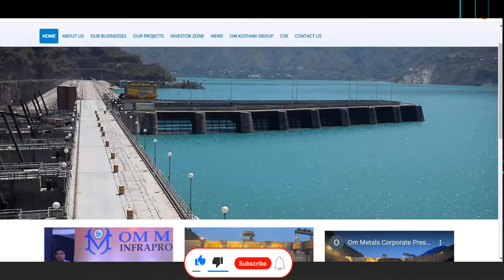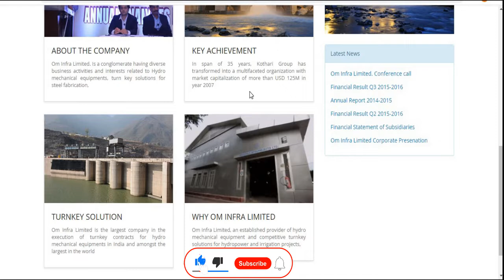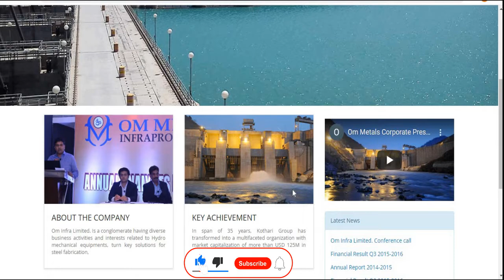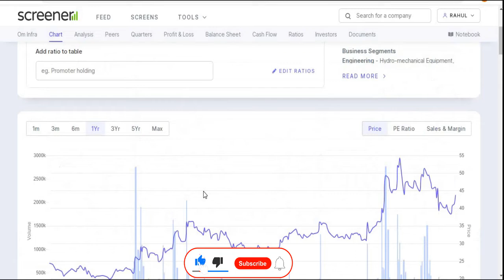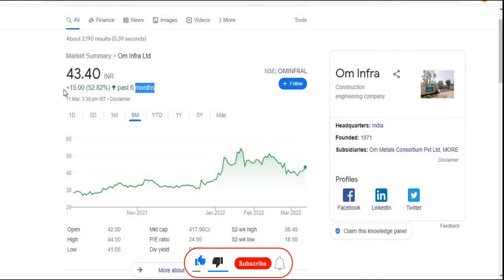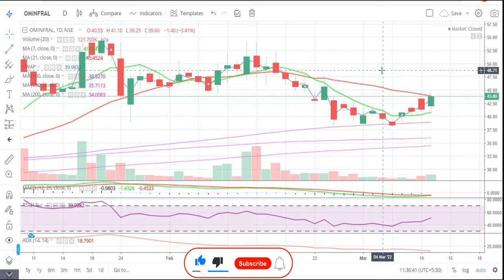Om Infra Ltd || Daily चार्ट पर आ रहे है तेजी के संकेत || Infrastructure || Multibagger Share